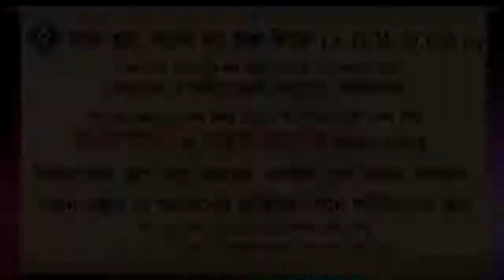শবেবরাত পালন করা যে বিদাআত সে সম্পর্কে আলোচনা ᴴᴰ┇শাইখ আতিক বিন আব্দুল মালেক